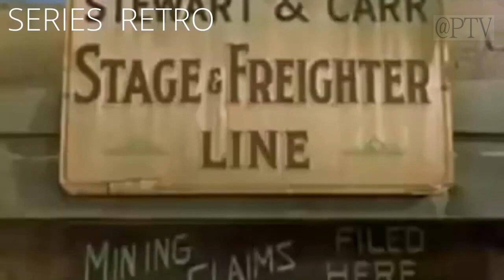Mejor película del Oeste 2023 - DIEZ HOMBRES BUSCADOS - Película del Oeste en español Mejor pel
DIEZ HOMBRES   BUSCADOS - Película del Oeste en español  Mejor película del Oeste#5742